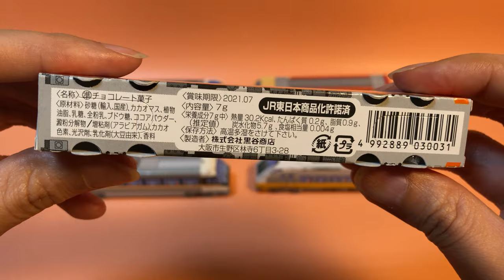Japanese Candy | Japanese Train/Shinkansen 'Bullet Train' Chocolate Balls: 7 Different Designs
If you come to Japan it's always so cool to see a shinkansen or 'bullet train'. You will often see one in Tokyo, but obviously not at full speed in the city. But Tokyo is a great train city! These boxes are cool because they have lots of different train designs. There was a way to connect them all together but I couldn't work out how to do it :p